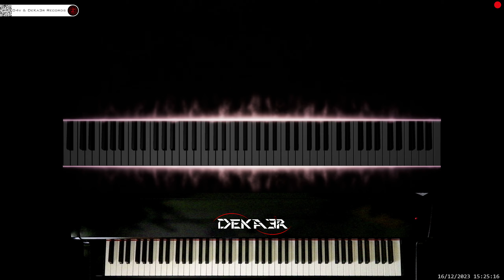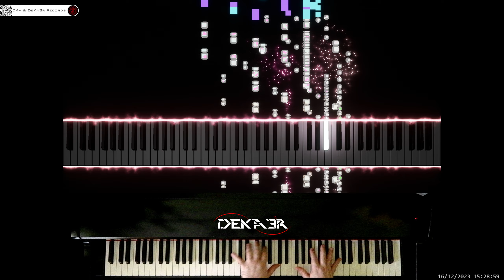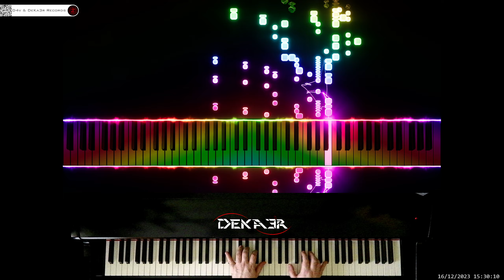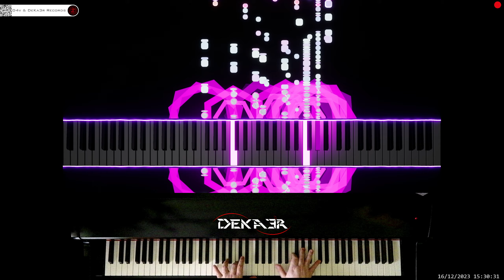🔴irl 🎹 CODE • COMPOSITOR DE MÚSICA • PIANO | ESTA ES MI HISTORIA